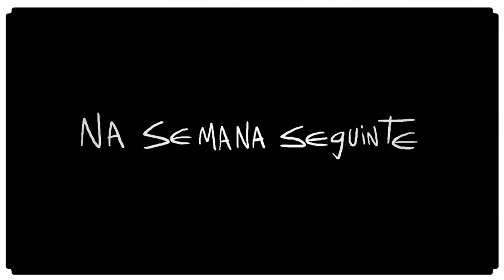5 MANEIRAS DE PERDER PESO